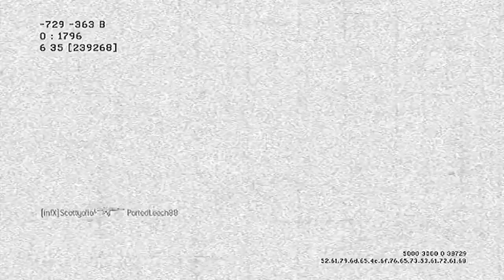MW3 TDM underground 36-2.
please leava a like